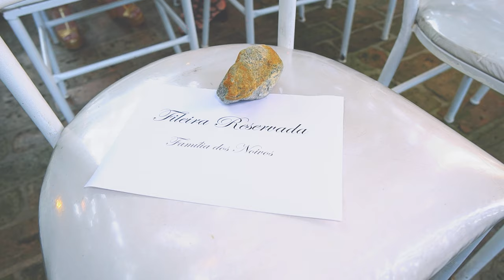Trailer Wedding - Gabriela Neves & Gabriel Rocha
Fique por perto @will_cinegro
Who plays the role is us...